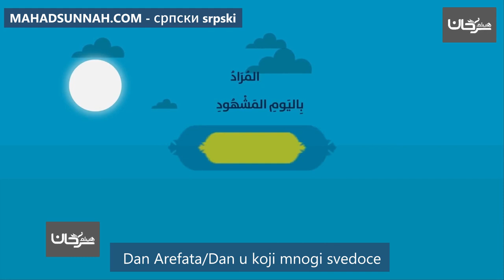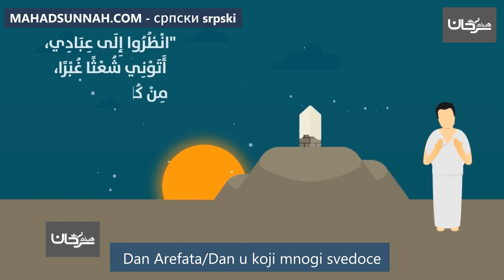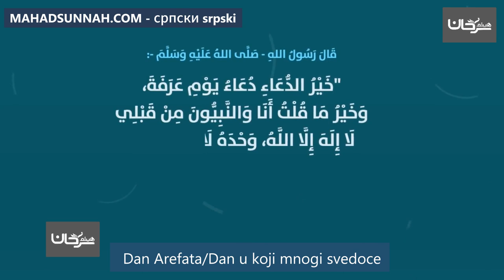Dan Arefata يوم عرفة